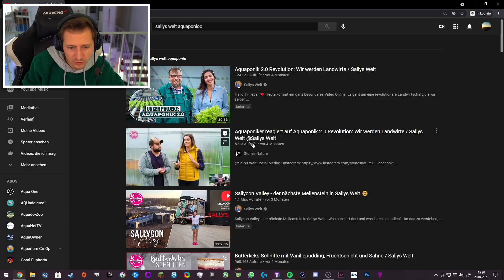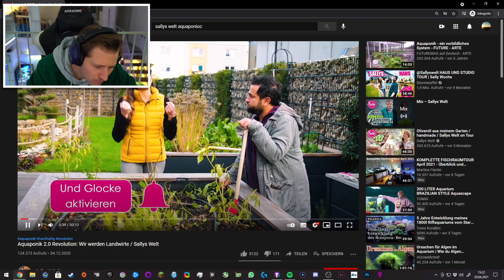izzi reagiert auf SALLYS AQUAPONIK REVOLUTION